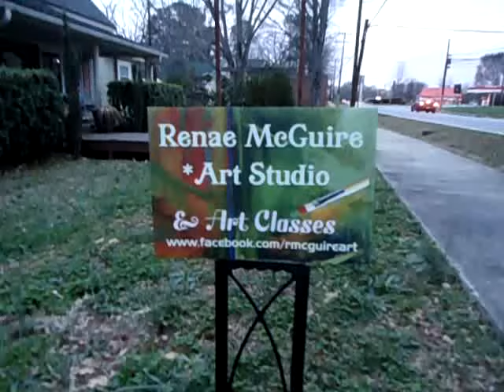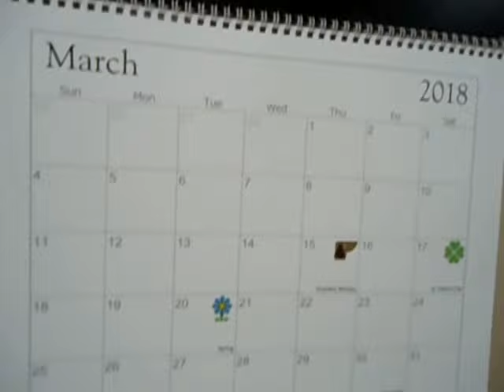Art Classes With Renae McGuire - The Studio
Here is where my students create, paint, meditate. enjoy each others company, and leave their stress at the door!